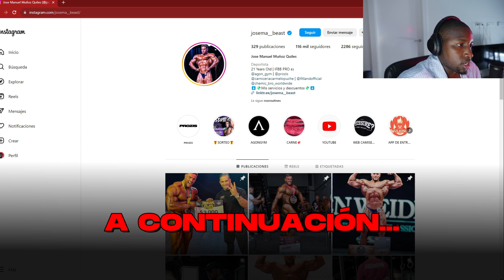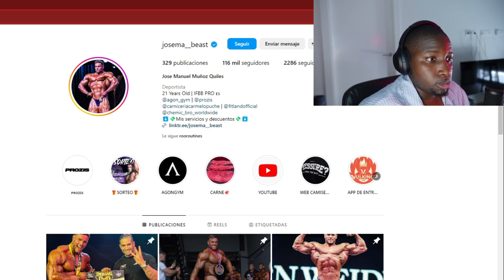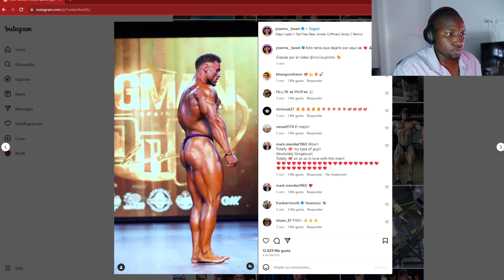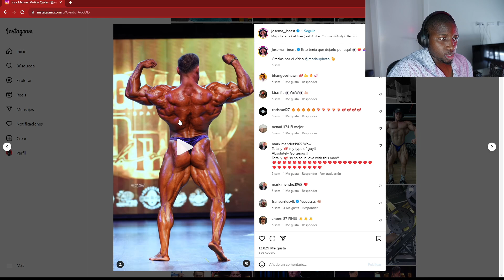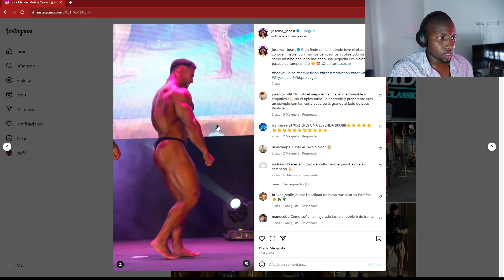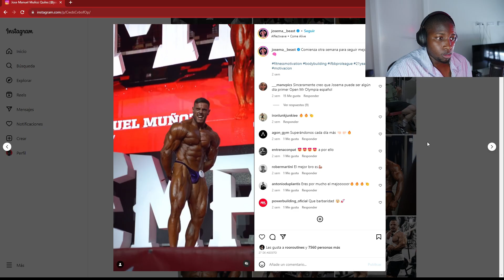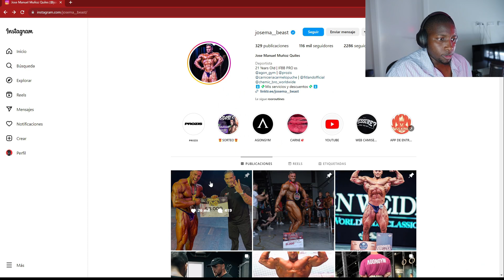¿TIENE JOSEMA NIVEL? ¿HUMO O REALIDAD? || JOSEMABEAST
Analizamos el físico del recién convertido en IFBB PRO @Josemabeastifbbpro y su muy posible brillante camino en el culturismo español; y quien sabe, futuro Olympia.